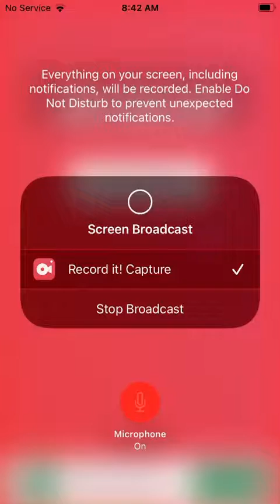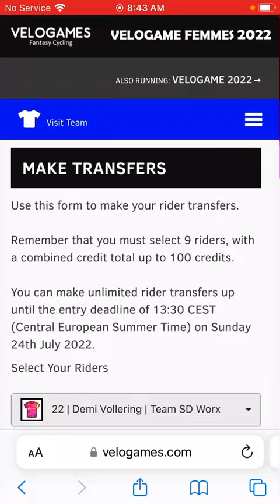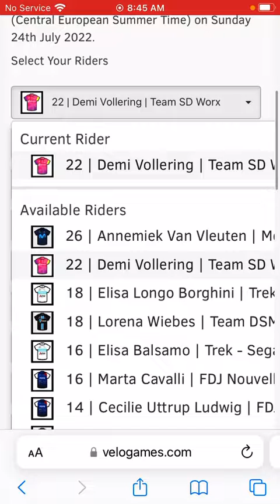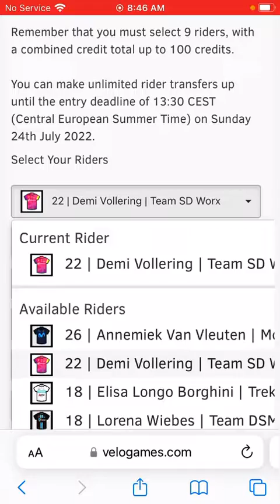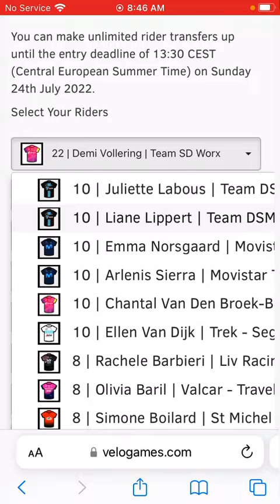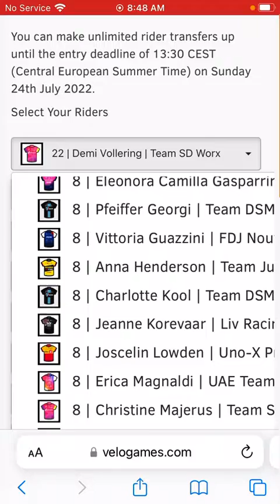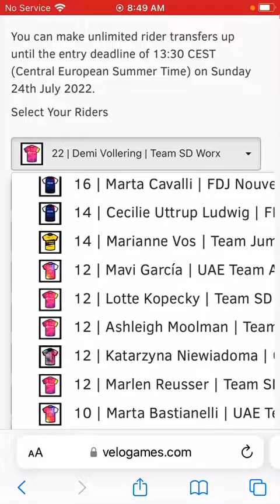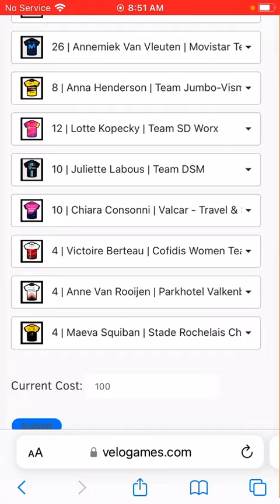TDF femmes avec Zwift Velogame preview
@OwDoCycling  thanks for inspiring me to  do v. velogames preview’s also shout out to @Prevpapa